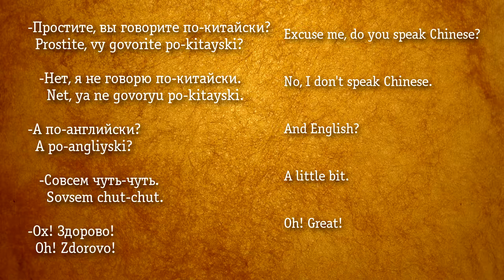Russian Words & Phrases | How To Say 'Do you speak English?' (For Beginners)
Hello, dear friends! Привет, друзья! In this video you will learn how to ask 'Do you speak English?' in Russian and practice it in a conversation (at the end of the video).

This 'Daily Russian Expressions' series is going to help you to learn most common, basic and useful Russian expressions. Your are going to improve your pronunciation by copying me and expand your vocabulary.

Also, I would like you to practice with me and in this comments section write down a question about your native language.

It might look like (if you are from Germany):

Вы говорите по-немецки? (Do you speak German?)

Вы говорите по-английски? (Do you speak English?)

Вы говорите по-французски? (Do you speak French?)

Вы говорите по-испански? (Do you speak Spanish?)

Answers:
Да, я говорю по-английски. (Yes, I speak English.
Or
Нет, извините, я не говорю по-испански. No, I’m sorry, I don’t speak Spanish.

Let's master Russian together!! :)